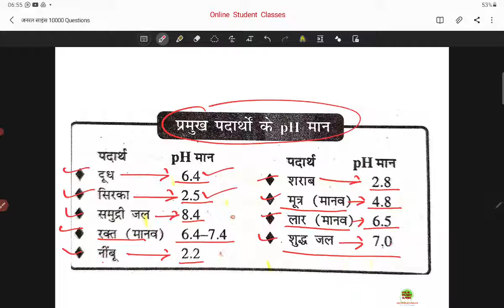प्रमुख पदार्थो के PH मान#UPSSSC